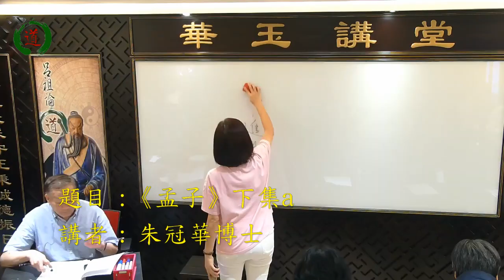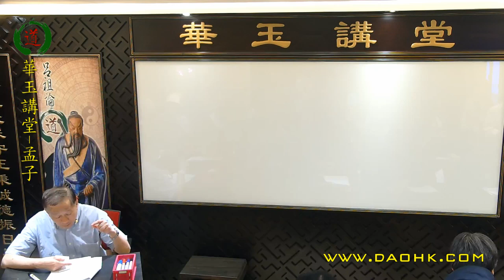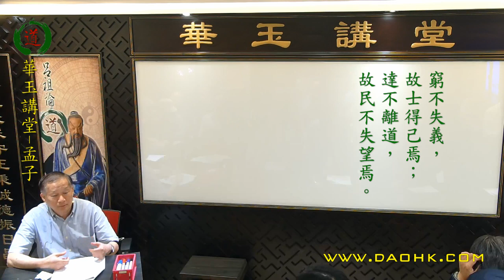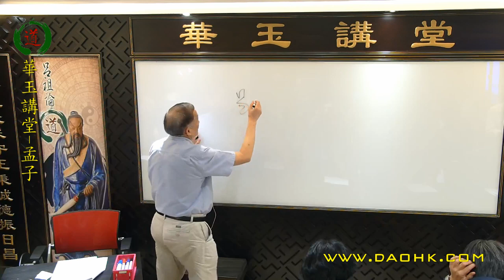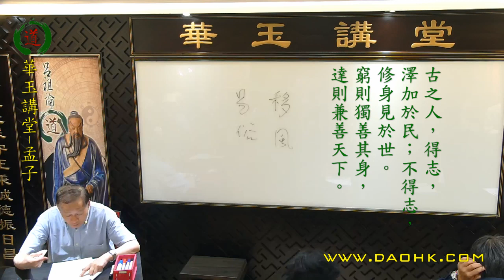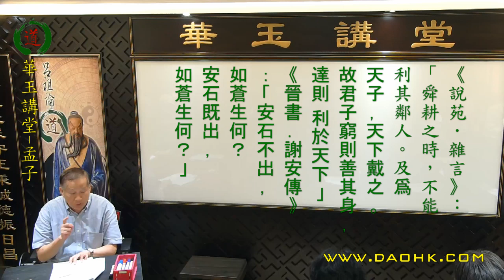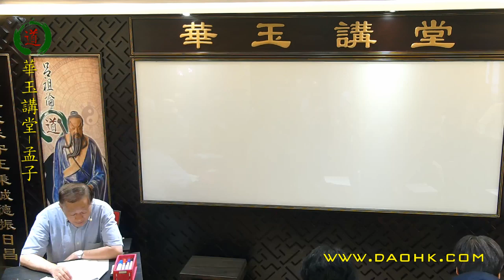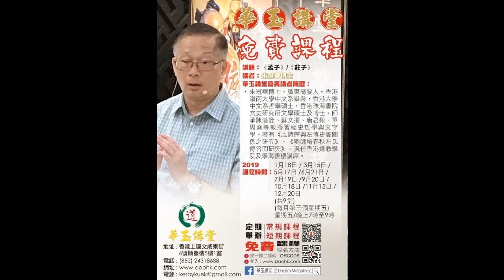華玉講堂(DAOISM AUDITORIUM)-17.5.19《孟子-卷十三．《盡心章句上》》-23(下a)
(每月第三個星期五)
題目 :《孟子》
講者 : 朱冠華博士 Prof. Chu Koon Wah
日期 : 1 月18 日/3 月15日/5 月17 日/6 月21日/7 月19 日/9 月20日/10 月18 日/11月15日/12月20 日 (共9 堂)

13.9 孟子謂宋句踐曰：“子好遊乎？吾語子遊。⑤人知之，亦囂囂；人不知，亦 囂囂。”曰：“何如斯可以囂囂矣 ？”⑥曰：“尊德樂義，⑦則可以囂囂矣。故 士窮不失義，達不離道。⑧窮不失義，故士得己焉；達不離道，故民不失望焉。⑨ 古之人，得志，澤加於民；不得志，修身見於世。窮則獨善其身，達則兼善天下。” ⑩  13.10 孟子曰：“待文王而後興者，凡民也。若夫豪傑之士，雖無文王猶興。” 11

 ① 賢王好人之善，忘己之勢，故「禹聞善言則拜（《公孫丑上》）」；賢士好己之善，忘人之勢。《莊 子．則陽》：「故聖人其窮也，使家人忘其貧；其達也，使王公忘爵祿而化卑；其於物也，與之 爲娛矣；其于人也，樂物之通而保己焉」 ②致，通至。  ③亟，音冀，屢也。 ④孟子近君而能替百姓發聲，爭取訴求，而不會阿君之所好。朱子《集註》：「言君當屈己以下賢 （《書．大禹謨》：「滿招損，謙受益。」），士不枉道而求利。二者勢若相反，而實則相成，蓋亦各 盡其道而已。」《淮南子．脩務訓》：「段干木辭祿而處家，魏文侯過其閭而軾之。」又《詮 言訓》：「古之存己者，樂德而忘賤，故名不動志（不以名移志也）；樂道而忘貧，故利不動心。 名利充天下，不足以槪志（蔽也。概愆，謂掩蓋前愆。）。故廉而能樂，静而能澹，故其身治者， 可與言道矣。」《呂覽．勸學．尊師》：「故師之教也，不爭輕重尊卑貧苦，而爭於道。」賢 王、賢士二者勢若相反者：1.《公孫丑上》曾子曰：「『晉楚之富，不可及也。彼以其富，我 以吾仁；彼以其爵，我以吾義，吾何慊乎哉？』夫豈不義而曾子言之？是或一道也（另一種價值 觀）。天下有達尊三：爵一，齒一，德一。朝廷莫如爵，鄉黨莫如齒，輔世長民莫如德。惡得 有其一，以慢其二哉？故將大有爲之君，必有所不召之臣。欲有謀焉，則就之。其尊德樂道， 不如是不足與有爲也。」2.《告子上》孟子曰：「有天爵者，有人爵者。仁義忠信，樂善不倦， 此天爵也；公卿大夫，此人爵也。古之人修其天爵，而人爵從之。今之人修其天爵，以要人爵； 既得人爵，而棄其天爵，則惑之甚者也，終亦必亡而已矣。」3.又《告子下》陳子曰：「古之 君子何如則仕？」孟子曰：「所就三，所去三。迎之致敬以有禮，言將行其言也，則就之；禮 貌未衰，言弗行也，則去之。其次，雖未行其言也，迎之致敬以有禮，則就之；禮貌衰，則去 之。其下，朝不食，夕不食，饑餓不能出門戶。君聞之曰：‘吾大者不能行其道，又不能從其 言也，使饑餓於我土地，吾恥之。’周之（同賙），亦可受也，免死而已矣。」 ⑤ 朱子《集註》：「句，音鈎。好、語，皆去聲。宋，姓。句踐，名。遊，遊說也。」宋句踐蓋說 客者流。 ⑥ 趙岐《注》：「囂囂，自得無欲之貌。」傲骨嶙峋之貌。謂獨往獨來於千百世之下，無一人 能礙其氣云。 ⑦ 朱子《集註》： 「德，謂所得之善。尊之，則有以自重，而不慕乎人爵之榮。義，謂所守之正。 樂之，則有以自安，而不殉乎外物之誘矣。」 ⑧ 朱子《集註》：「言不以貧賤而移，不以富貴而淫，此尊德樂義見於行事之實也。」 ⑨ 朱子《集註》：「得己，言不失己（迷失自我，保存人格尊嚴）也。民不失望，言人素望其興道致治， 而今果如所望也。」 ⑩《說苑．雜言》： 「舜耕之時，不能利其鄰人。及爲天子，天下戴之。故君子窮則善其身，達則 利於天下」《晉書．謝安傳》：「安石不出，如蒼生何？安石既出，如蒼生何？」 11朱子《集註》：「興者，感動奮發之意。凡民，庸常之人也。豪傑，有過人之才智者也。蓋降衷 秉彜，人所同得，惟上智之資無物欲之蔽，爲能無待於教，而自能感發以有爲也。」《離婁下》
4
7a．卷十三

13.11 孟子曰：“附之以韓魏之家，如其自視欿然，則過人遠矣。”① 13.12 孟子曰：“以佚道使民，雖勞不怨；以生道殺民，雖死不怨殺者。”② 13.13 孟子曰：“霸者之民，驩虞如也；王者之民，皞皞如也。③殺之而不怨， 利之而不庸，民日遷善而不知爲之者。④夫君子所過者化，⑤所存者神，⑥上下與 天地同流，豈曰小補之哉？”  13.14 孟子曰：“仁言，不如仁聲之入人深也。⑦善政，不如善教之得民也。⑧善 政民畏之，善教民愛之；善政得民財，善教得民心。”⑨ 13.15 孟子曰：“人之所不學而能者，其良能也；所不慮而知者，其良知也。孩 提之童，⑩無不知愛其親者；及其長也，無不知敬其兄也。親親，仁也；敬長